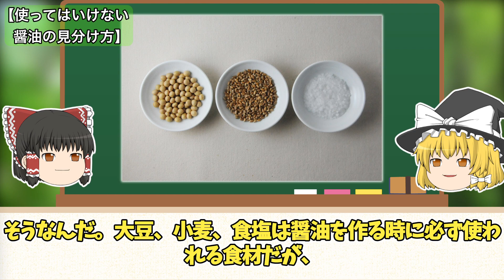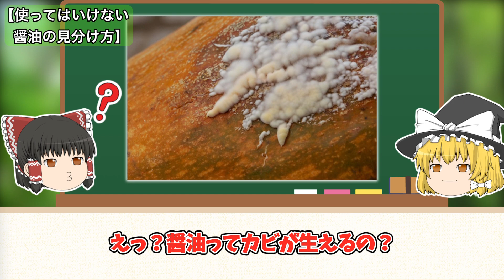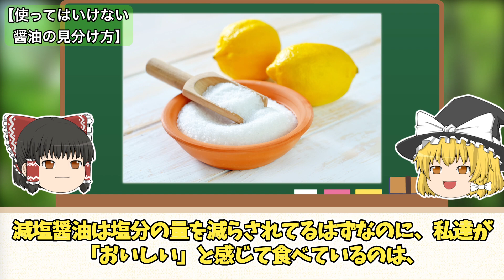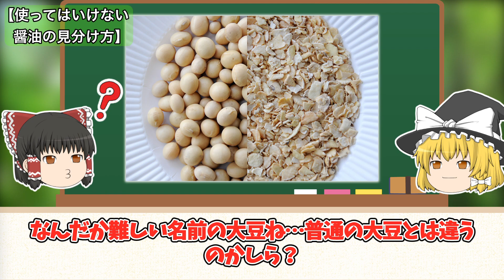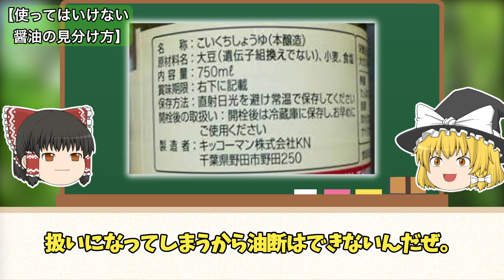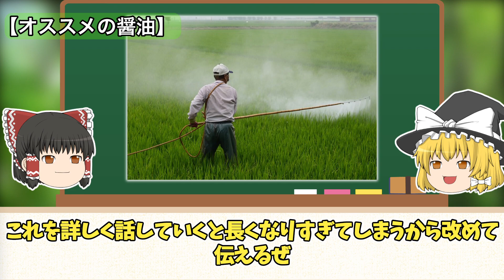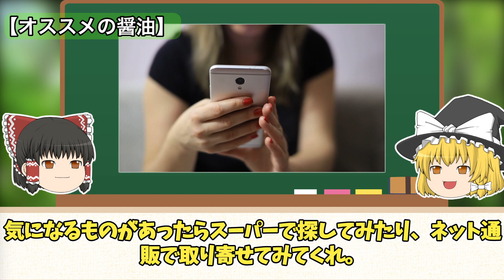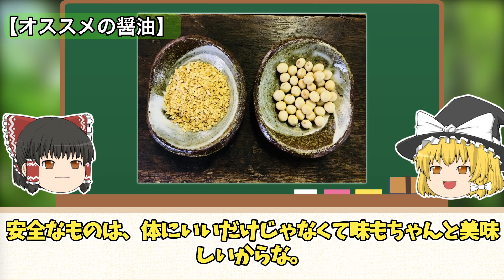【偽醤油】その醤油本物？醤油を買うときに気をつけてほしいポイントとおすすめの醤油を紹介！【ゆっくり解説】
醤油を買うときに注意してほしいポイント＆おすすめ醤油について
ゆっくり解説しています(´・ω・`)

🔔ベルマークを押して通知をONにしておくと、
最新情報がお知らせできます✨
他にも解説動画あるのでこっちでもゆっくりしていってね( ´∀｀ )

■【危険】そのままじゃ病気になる電気ケトル！今すぐ買い替えを勧める衝撃の理由…【ゆっくり解説】

■【ゆっくり解説】炭酸水を毎日飲むと健康になる？炭酸水の身体への影響を解説！

※音声なしの状態でもわかりやすく作っております。
※再生速度が遅く感じたときは右上の設定で倍速にすることができます。
※この動画は個人的見解を含んでおります。